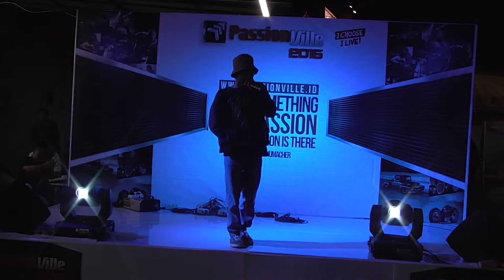Music - EP Hip Hop - Passionville 2015